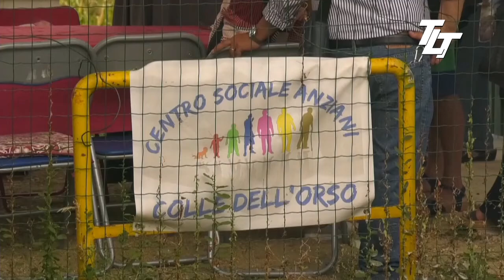FESTA DI FINE ESTATE A CAMPOBASSO NELL'ORTO SOCIALE DEL CENTRO ANZIANI